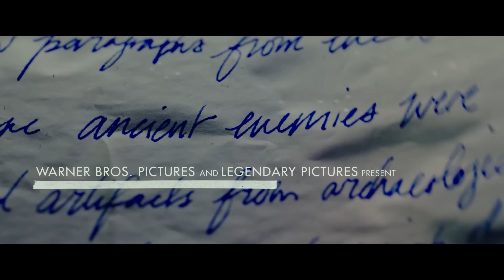GODZILLA VS KONG - Preview Deutsch HD German (2021)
► Warner Bros. präsentiert die ersten 6 Minuten zu GODZILLA VS. KONG ► GODZILLA VS. KONG - Jetzt auf YouTube ansehen! DE Kanal für aktuelle Kinotrailer.

Warner Bros. Pictures und Legendary Pictures bringen mit „Godzilla vs. Kong“ das lang erwartete Zusammentreffen zweier monströser Ikonen auf die große Leinwand bei dem Adam Wingard Regie führte.

In „Godzilla vs. Kong“ liefern sich die mythischen Gegner einen spektakulären Kampf, bei dem nichts weniger als das Schicksal der gesamten Welt auf dem Spiel steht. Kong und seine Beschützer befinden sich auf einer gefährlichen Reise, um die wahre Heimat des Giganten zu finden. Mit dabei ist auch Jia, ein junges Waisenmädchen, zu dem Kong eine starke und einzigartige Bindung aufgebaut hat. Unerwartet kreuzen die Reisenden den Weg des wütenden Godzilla, der eine Schneise der Verwüstung über den Erdball zieht.  Doch in dem epischen, durch unsichtbare Kräfte ausgelösten Zusammenstoß der beiden Titanen offenbart sich nur ein kleiner Teil eines Geheimnisses, das bis tief ins Innere der Erde führt.

In „Godzilla vs. Kong“ sind Alexander Skarsgård („Big Little Lies“, „Die Libelle“), Millie Bobby Brown („Stranger Things“), Rebecca Hall („Christine“, „Professor Marston and the Wonder Women“), Brian Tyree Henry („Joker“, „Spider-Man: A New Universe”), Shun Oguri („Weathering With You – Das Mädchen, das die Sonne berührte“), Eiza González („Fast & Furious: Hobbs & Shaw“), Julian Dennison („Deadpool 2“), Kyle Chandler („Godzilla: King of the Monsters“) und Demián Bichir („The Nun“, „The Hateful 8“) zu sehen.

Wingard („The Guest“, „You're Next“) führte Regie nach einem Drehbuch von Eric Pearson („Thor: Tag der Entscheidung“) und Max Borenstein („Godzilla: King of the Monsters“, „Kong: Skull Island“). Die Story stammt von Terry Rossio („Pirates of the Caribbean: Salazars Rache“) sowie Michael Dougherty und Zach Shields („Godzilla: King of the Monsters“) und basiert auf der Figur „Godzilla“, die sich im Besitz von TOHO CO. , LTD befindet. Das Unternehmen hat die Figur auch erschaffen. Produziert wurde der Film von Mary Parent, Alex Garcia, Eric McLeod, Jon Jashni, Thomas Tull und Brian Rogers. Jay Ashenfelter, Herbert W. Gains, Dan Lin, Roy Lee, Yoshimitsu Banno und Kenji Okuhira waren als ausführende Produzenten beteiligt.

Hinter den Kulissen vertraute Regisseur Wingard auf folgendes Kreativteam: Ben Seresin („Die Mumie“, „World War Z“) als Kameramann, Owen Paterson („Jumanji: Willkommen im Dschungel“, „Godzilla“) und Thomas S. Hammock („Blair Witch“) als Produktionsdesigner, Josh Schaeffer („Godzilla: King of the Monsters“) als Editor, Ann Foley („Skyscraper“) als Kostümdesignerin sowie John „DJ“ DesJardin (demnächst: „Zack Snyder’s Justice League“) als Visual Effects Supervisor.

Warner Bros. Pictures und Legendary Pictures präsentieren eine Produktion von Legendary Pictures: „Godzilla vs. Kong“ von Adam Wingard.

► Warner Bros. Pictures präsentiert:
Titel: GODZILLA VS. KONG
Film Release: Jetzt auf YouTube ansehen!
Genre: Action, Science-Fiction

► Gefällt euch die Preview von AdamWingard zum Film GodzillaVsKong? DE Kanal.